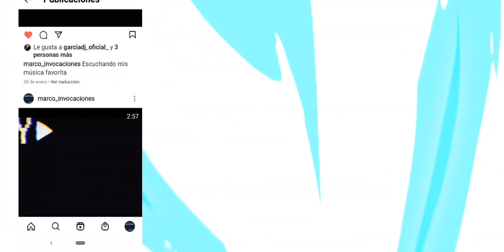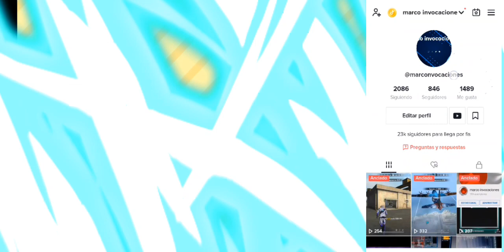juego toca boca parte 5